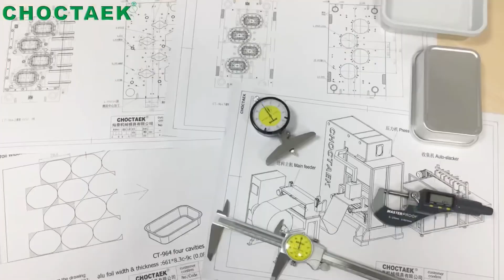Aluminium foil pot making machine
We CHOCTAEK developed and produced more than 2000 sets aluminum foil container moulds which are in different sizes and shapes from 2003- May 2021 (include smooth wall container tool).

Now we have 3 kinds of aluminium foil container production line：
C700,C1000,C1300.